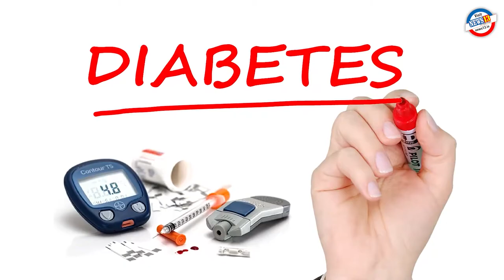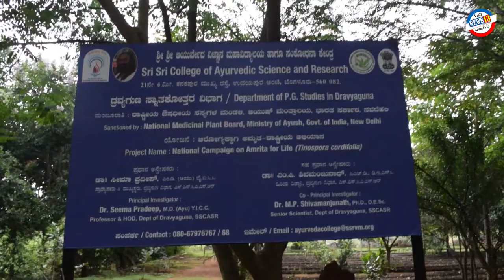ಮನೆಯಲ್ಲೇ ಬೆಳೆಯಿರಿ ಅಮೃತ - ಹಿತ್ತಲ ಗಿಡದಲ್ಲೇ ಇದೆ ಮದ್ದು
ಡಾ. ಸೀಮಾ ಪ್ರದೀಪ್

ಡಾ. ಶಿವಮಂಜುನಾಥ್